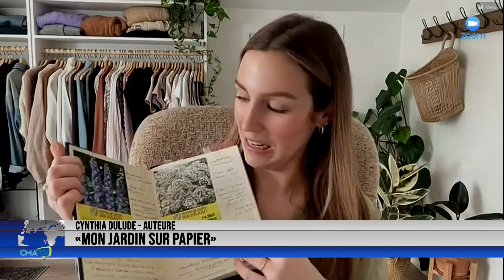Entrevue - Cynthia Dulude - auteure de «Mon jardin sur papier» - 3 mars 2023